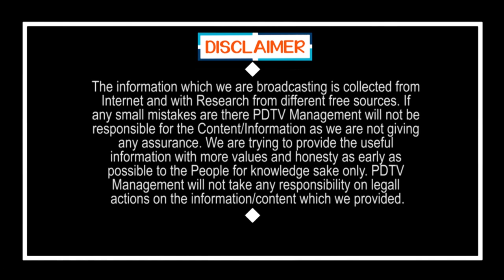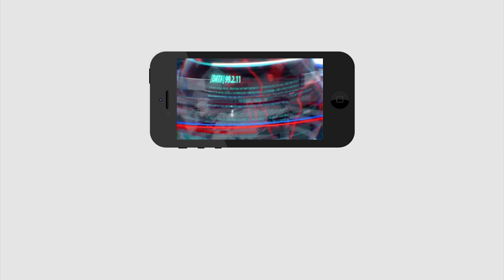Trump is Better than PM Modi | మోడీ కంటే ట్రంపే తోపు..? ఒక్కొక్కరికీ 90వేలు | PDTV News